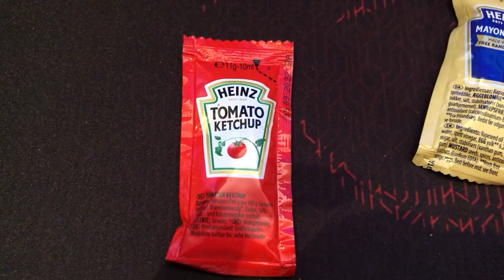Testing US vs UK WINGSTOP to See Which is Best!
Today we tried US vs UK WingStop. My friend Rizzle is currently in the UK and I am in the US so we both bought the entire menu to see which is better!

Shoutout to Rizzle! @RizzleDigz